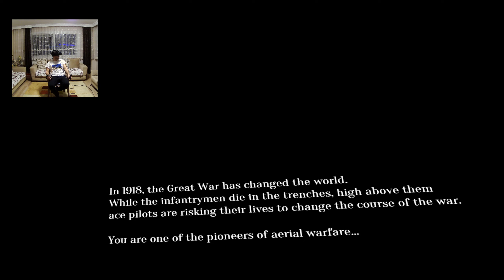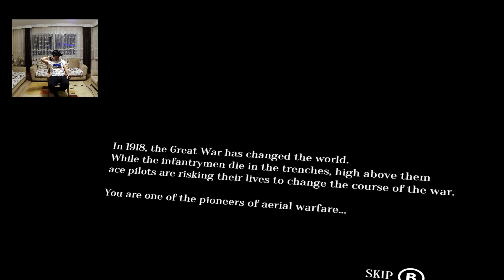Warplanes: WW1 Fighters / Türkçe Oynanış / Uçmanın Zevki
Warplanes: WW1 Fighters kontroller açısından gayet tatlı ve basit. Uçma hissiyatı çok güzel, uçağın özelliklerini teker teker kullanabilme çok güzel. Bombaları kendimiz atıyoruz falan. Grafik açısından aşırı gerçekçi değil fakat yerli yerinde. Gereksiz çok detay yok. Öyle ağır simülatör oyun değil çünkü sonuçta. Bence harika.
HP Reverb G2 ve Index controllers kullanıyorum.